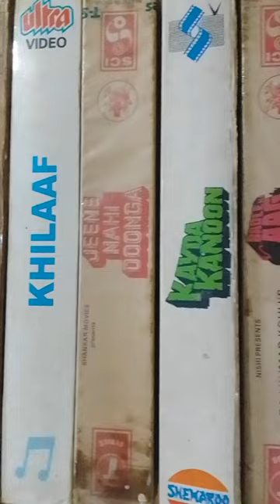vcr vhs for sale Rs.220 only(9878667219)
vcr cassette for sale